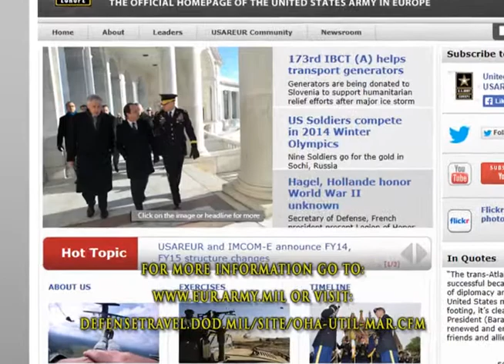OHA Utility Survey for Germany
The Overseas Housing Allowance survey for Germany.